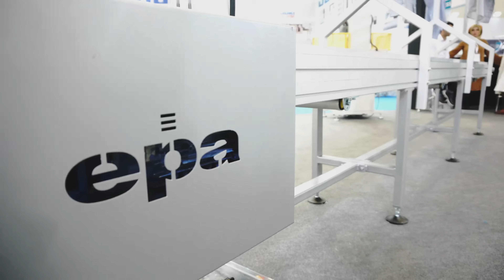Garment Conveyor | EPA 1010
Garment Conveyor (EPA 1010) system produced by EPA Akin Shirt Machines.

EPA AKIN has been advancing shirt automation by designing and producing Garment Conveyor  system for its clients.

We offer EPA 1010 with our client's required size according to the needs of their production facility.

EPA AKIN
"Innovative Leader in Shirt Machines"

EPA 1010 Garment Conveyor SPECIFICATIONS

- Our Garment Conveyor prevents labor loss and time loss by easily transferring the product from the sewing section of your manufacturing to the quality control, cleaning, ironing, and packaging

- Garment Conveyor maintains top quality by avoiding wrinkles and dirtiness that may occur due to products being transported by hand or with baskets

- Garment Conveyor is custom manufacturing at the desired size for your factory, starting from 2,5 meters